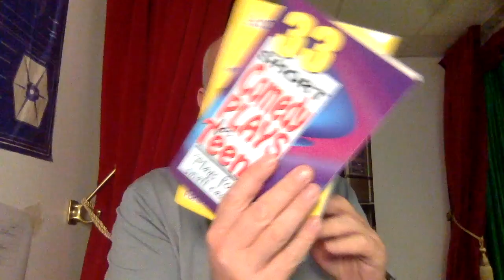Where to get movie Ideas From